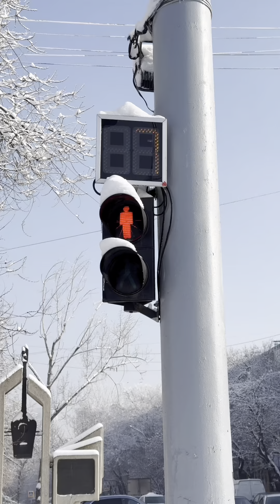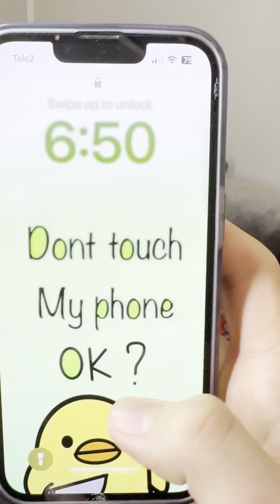New Video WhiteSocks Family 😘❤️ Best tiktok compilations 🫶🥰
New Video WhiteSocks Family Best tiktok compiletions